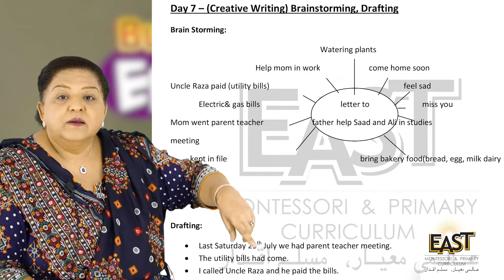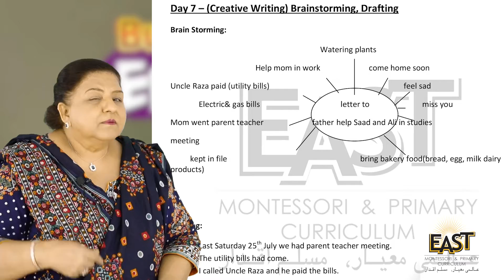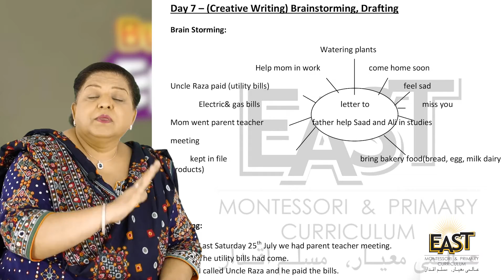Class 5 School Day 025 English Chapter 3 Day 8